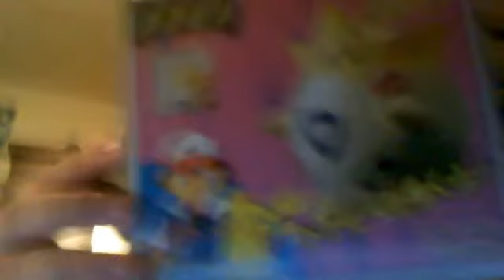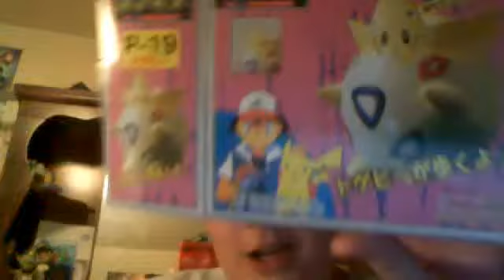Japanese Togepi Building Set